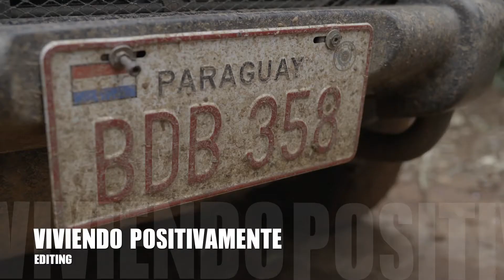BYG STUDIO REEL 2015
Música Original de EquisCosa.